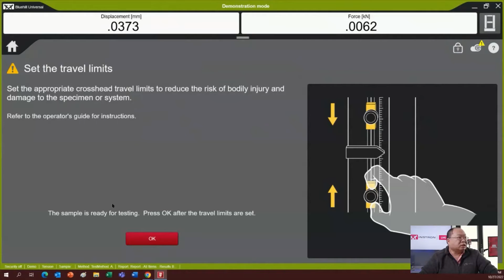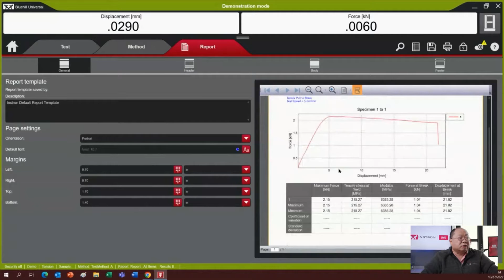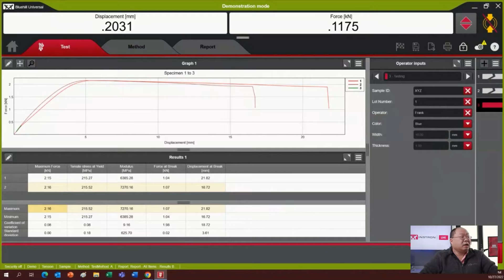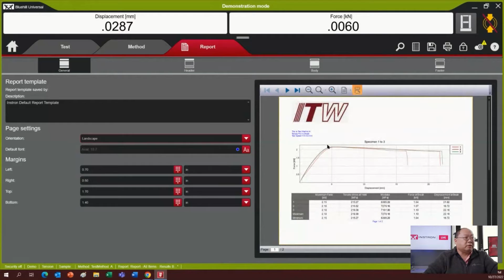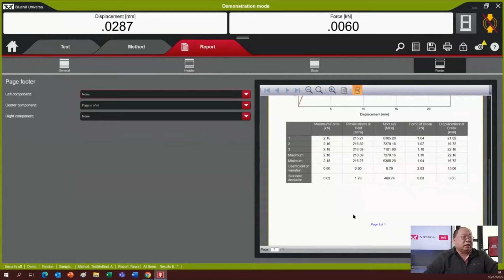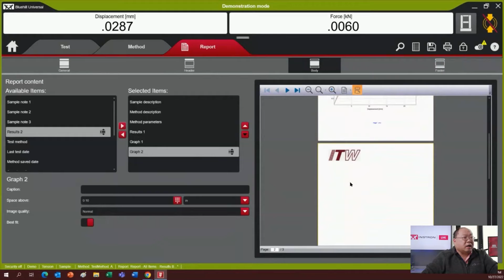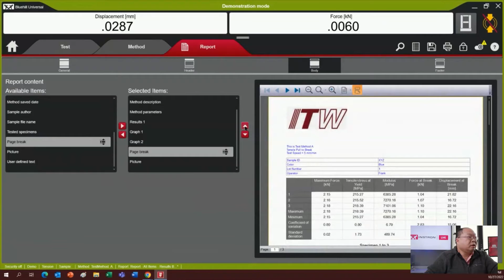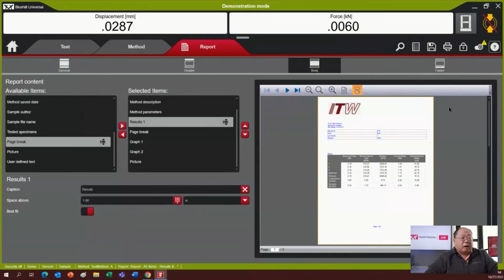Instron® Live | Report Output and Creation with Instron Bluehill® Universal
In this Instron Live you will learn about report output and creation with Instron Bluehill® Universal software.

Included in this session:
• Overview of the Bluehill Universal Report capabilities, features, and functions.
• Using predefined Bluehill report templates.
• Customizing reports – adding company header, changing format, contents, etc.